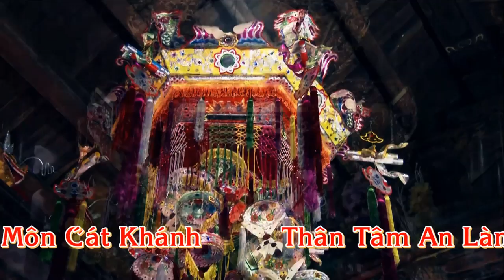Ảnh Bóng Chầu Lục Giáng Ngự Đồng Nhân | Hát Văn Hầu Đồng Mới